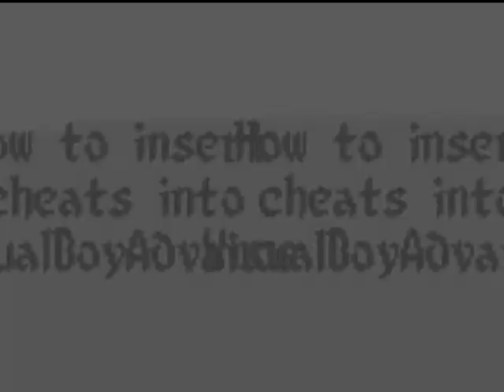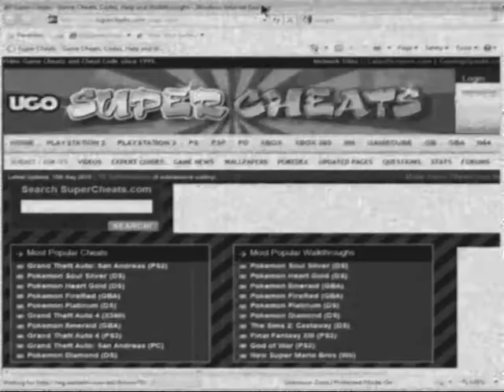How to insert cheats into VisualBoyAdvance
I don't have anything to say.